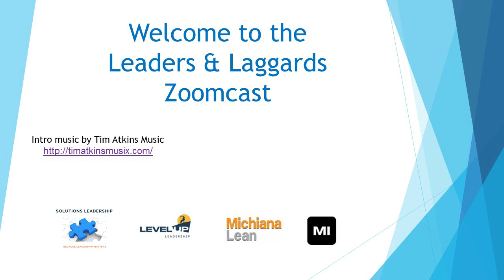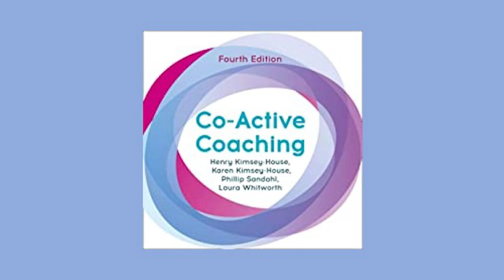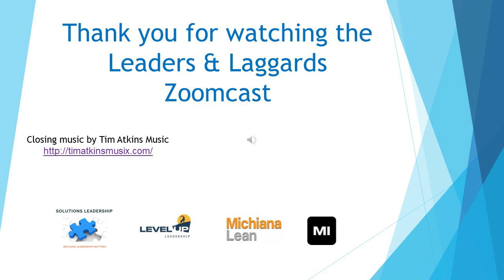Leaders and Laggards Episode 6 Recorded on 20220317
Coaching - Is it a necessary core competency?